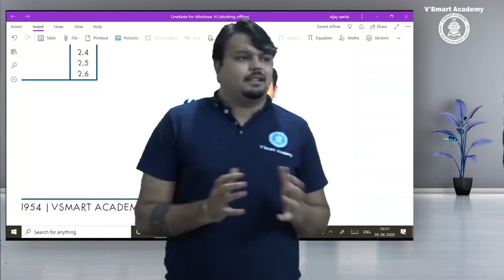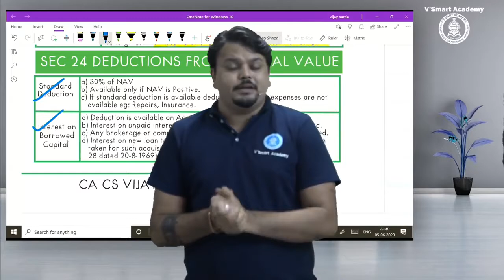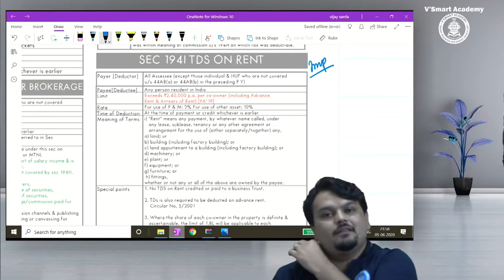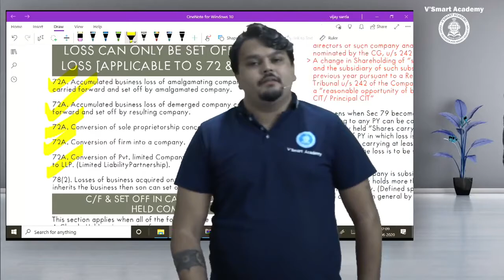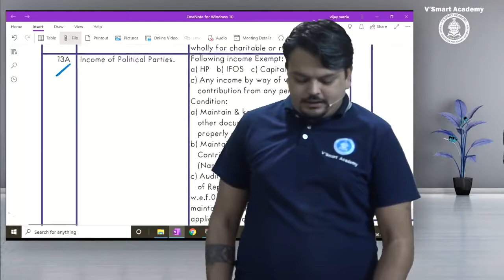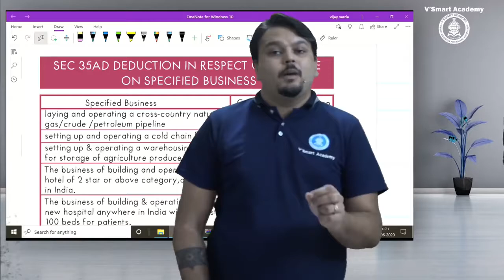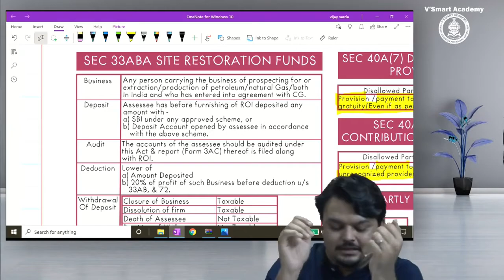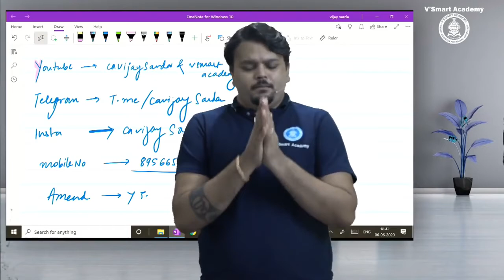02| Direct Tax DT Marathon Revision CA CS CMA INTER @15 hrs before exam|July20-Nov20|CA Vijay Sarda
02| Direct Tax DT Marathon Revision CA CS CMA INTER @15 hrs before exam|July20-Nov20|CA Vijay Sarda
This is last part 2 with approx 15 hrs of video recording providing complete revision of entire syllabus. Applicable for all CA INTER & CMA INTER students appearing for July 2020 & Nov 2020 exam.
Time Stamp:  1. Residential Status: 00   2. House Property: 53:21:00  3. TDS/TCS 1:33:52 ;  4. Clubbing 2:40:57 ;  5. Setoff 2:57:30 ;  6. Deduction: 3:12:50 ;  7. Exemption: 3:56:47 ;  8. PGBP: 4:22:57 ;  9.AMT : 6:24:17 ;  10.Basic Tax Calculation: 6:45:20